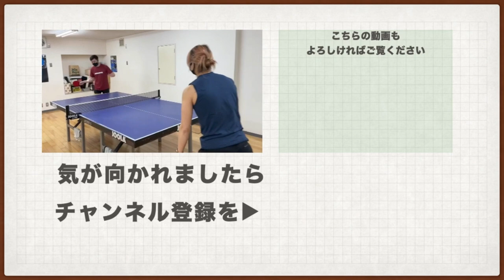もういくつ寝るとRIZIN.34【雑な談話】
気付いたら1週間切ってました。
人生ってあっという間ですね。

勝ちたいです。
本当に勝ちたい。
出し切って参ります。